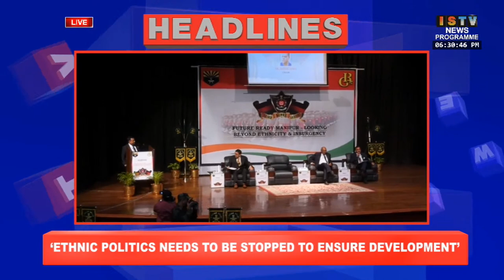6.30 PM -ISTV TANGKHUL NEWS 19TH OCT 2022